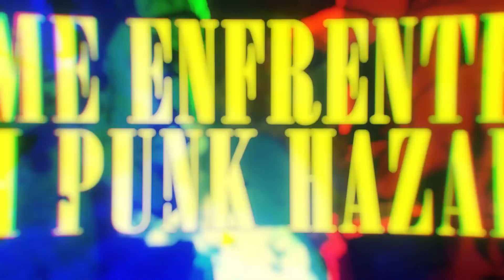Parte do Aokiji Por:@KaitoOFC - Faces da Justiça